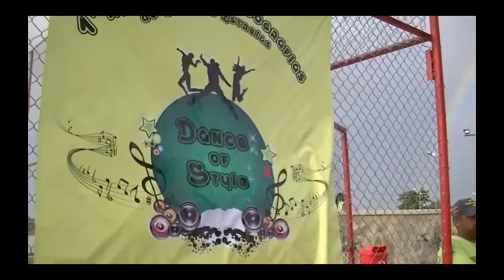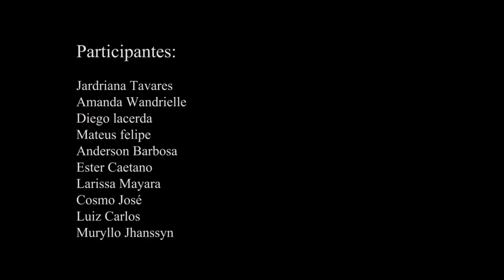1ª Mostra de Coreografias de Chão de Estrelas - Categoria Gospel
Ganhadores da categoria Gospel na primeira Mostra de Coreografias de Chão de Estrelas.